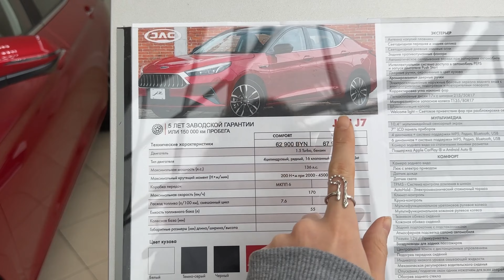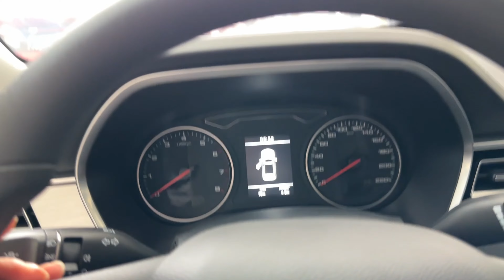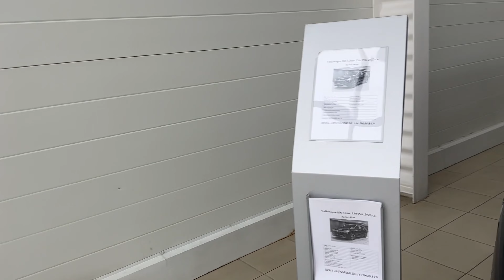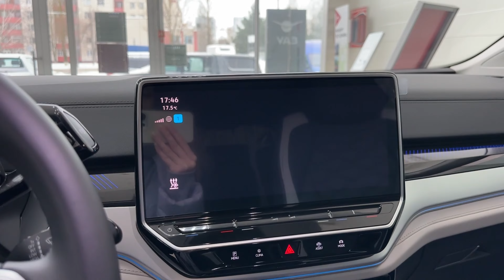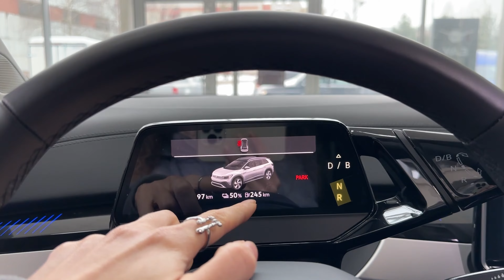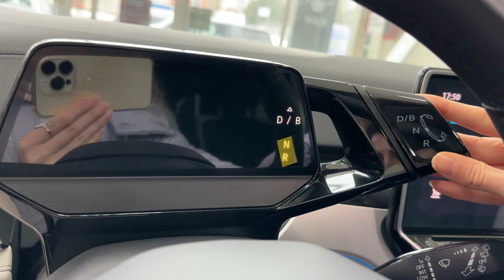В поисках китайской машины / Обзор на JAC J7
Всем привет!
Мы с вами сегодня посмотрим на JAC J7  и еще небольшой бонус на электрокар.